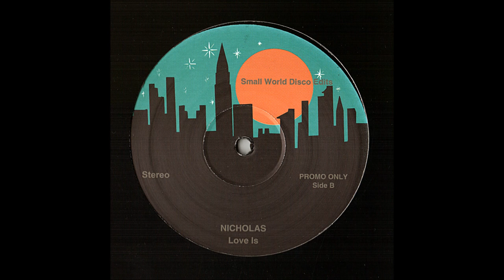Nicholas - "Love Is"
SWDE-007 Nicholas - "Willie Edit" (Unofficial Release - Promotional Use Only)

A1 - Willie Edit
B1 - Love Is

2010 It's A Small World Disco - Vinyl 12"